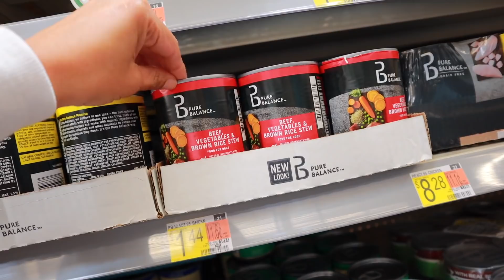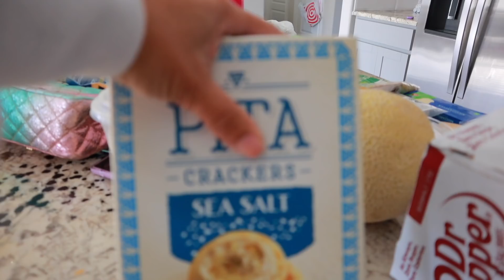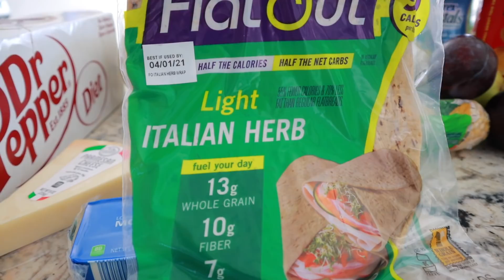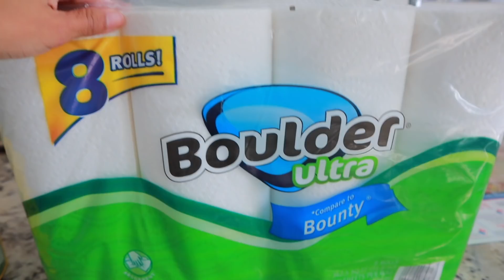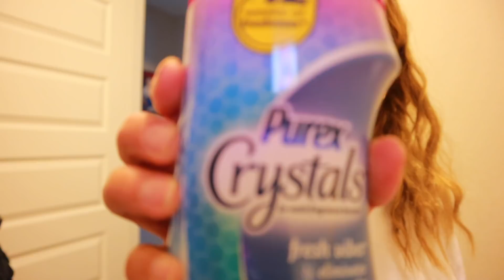YA HICE LA CITA DE EL TERROR... POR SI ME QUIEREN REGALAR ALGO? 😛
HOLA MIS REINAS LINDAS COMO ESTAN? AQUI LES COMPARTO ESTE VLOG DE KENIAS VLOGS JIJIJIJ ESPERO LES GUSTE :)

MGIAS ESTE ES EL INSTAGRAM DE MI HERMOSA HERMANA..

REMILTY LA MEJOR APP .. PAGA MAS QUE NINGUNA SU DOLLAR.

AQUI PUEDES ENCONTRAR LA PLAQUITA :) COMO LA FOTO DE MI PERRITA.

MI AMIGA YURI ...

VIRTUAL CHARMS DONDE ENCUENTRAS LAS COSITAS DE ARETITOS Y MAS

ALMOHADA SUPER SUPER BUENA..

MI AMIGA YURI ...